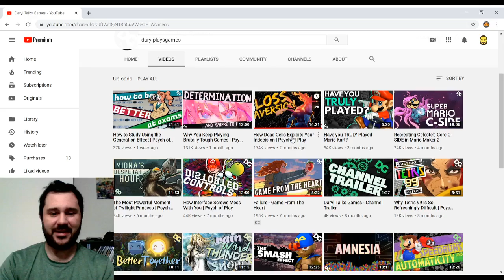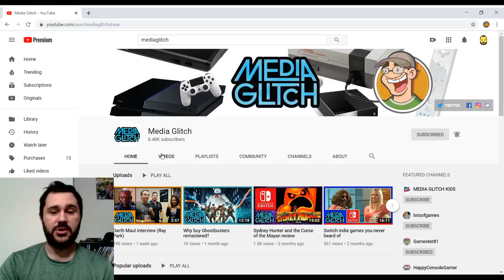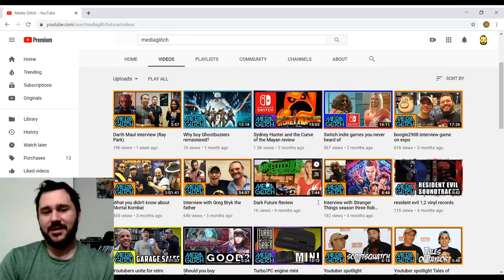Video Game Psychology and Talk Show - Channels I watch Episode 1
Psychology in Video Games is very interesting subject matter and combining the Talk Show format with Video Games is a clear winner, which is why I highly recommend these channels